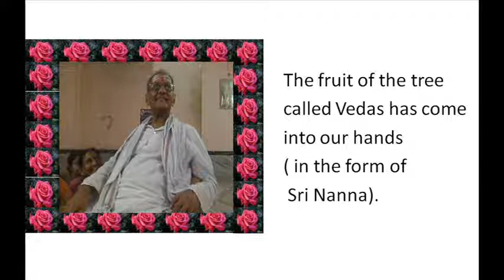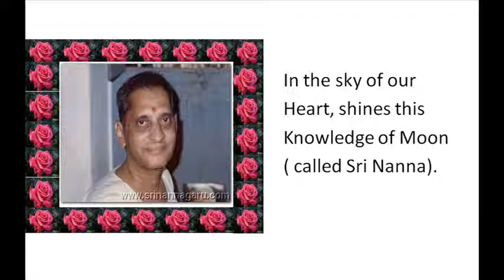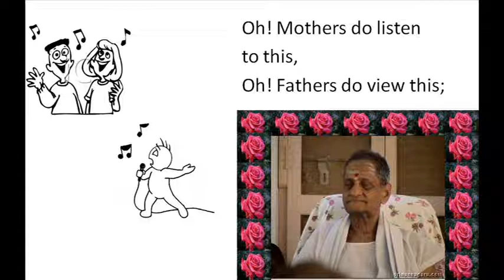Sadguru Nannagaru The Fruit of Vedas.wmv